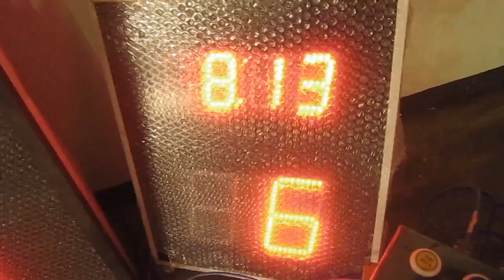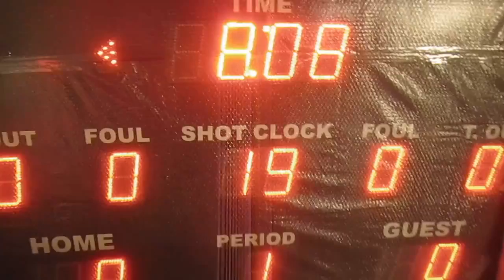digital score board 4ft x 6ft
score board